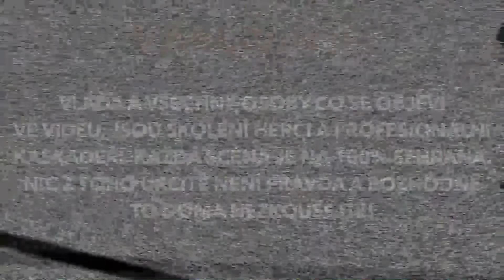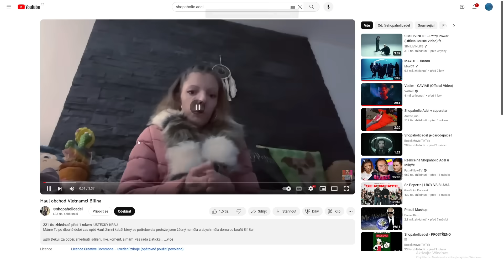NAŠE POPRVÉ NA SHOPAHOLIC ADÉL